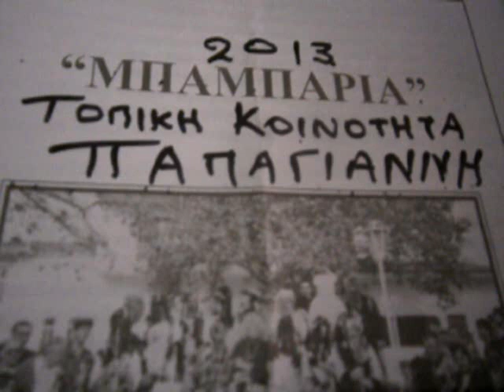Έθιμο Μπαμπάρια-2013 Παπαγιάννης Φλώρινας 2013